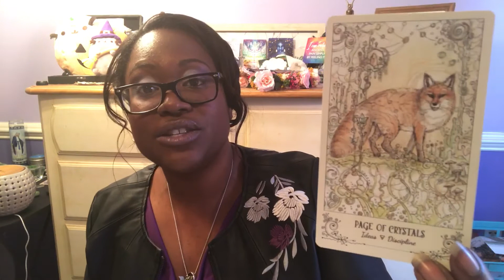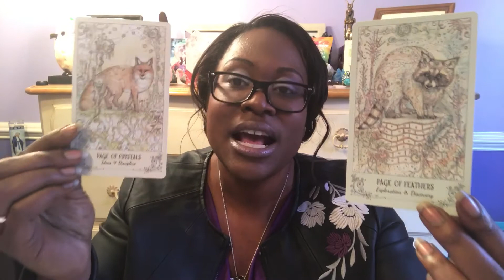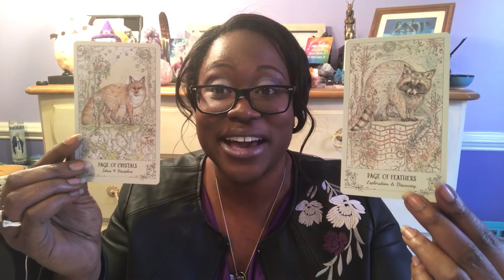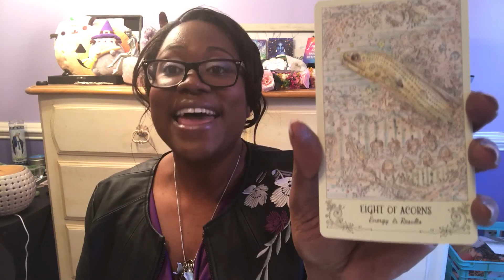EARTH SIGNS - TAURUS, VIRGO, & CAPRICORN Winter 2017 Tarot & Oracle Reading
EARTH SIGNS - TAURUS, VIRGO, & CAPRICORN Winter 2017 Tarot & Oracle Reading | Winter 2017 Tarotscopes

Save 15% on any purchase w/code: HOLIDAY2017 at checkout!